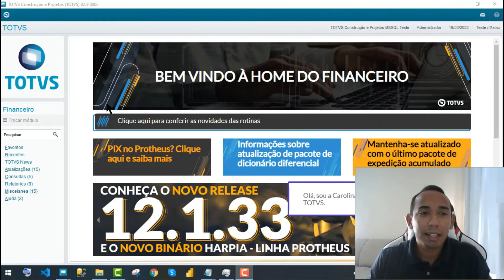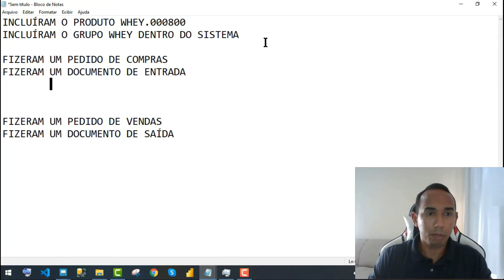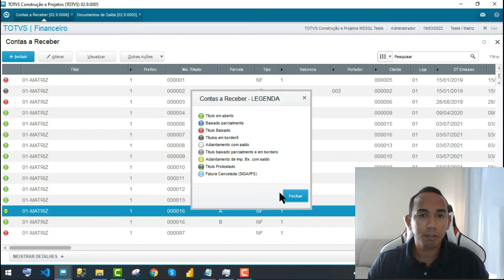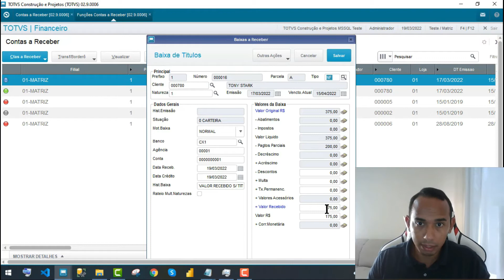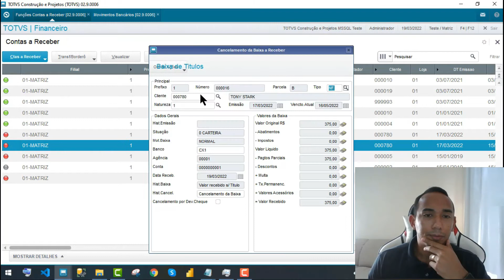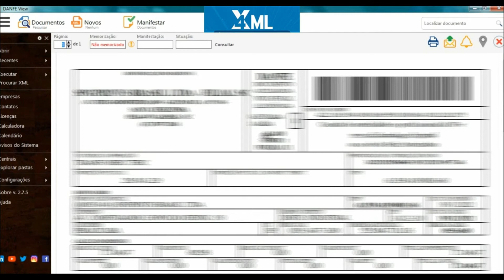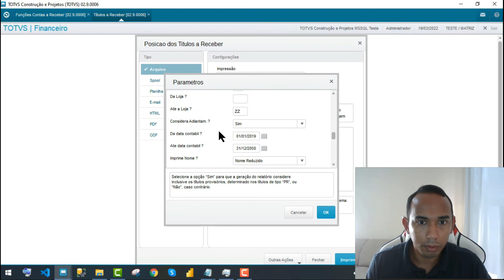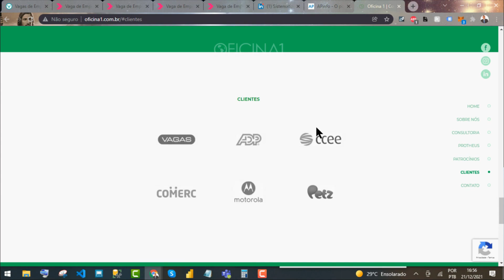MÓDULO CONTAS A RECEBER - CURSO EM TOTVS PROTHEUS AULA 8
CURSOS BACK OFFICE PROTHEUS 👇🏽👇🏽👇🏽👇🏽👇🏽👇🏽👇🏽

🔴Está precisando de CONSULTORIA TOTVS PROTHEUS?
Nós podemos te ajudar, deixe seu contato aqui que falaremos contigo👇🏼👇🏼👇🏼

🔴Seja um membro APOIADOR🤝🙏🏽 e ganhe inúmeros benefícios